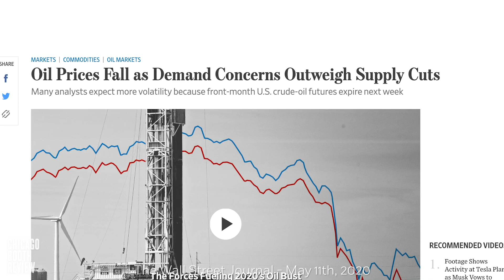Veronica Guerrieri: Is the pandemic a supply- or demand-side shock?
review.chicagobooth.edu | The COVID-19 pandemic's shock to economic sectors is fluid. Chicago Booth's Veronica Guerrieri says that understanding when it switches from a supply shock to a demand shock is crucial for proper economic stimulation.